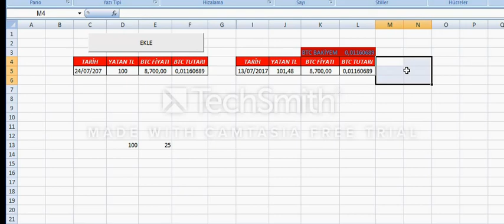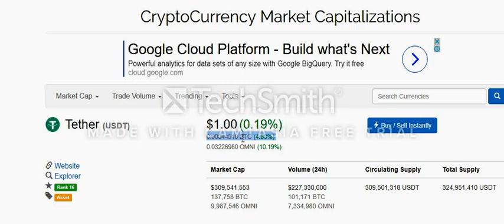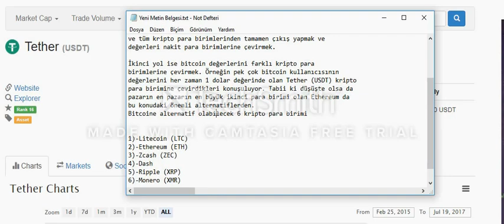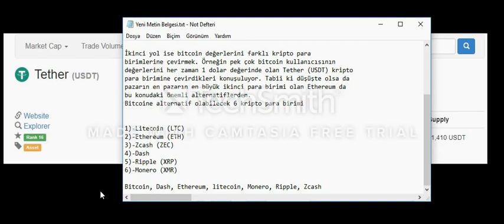BİTCOİN NEREYE GİDİYOR.... 20/07/2017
BEN BU VİDEONUN PEŞİNDEN HEMEN 100 TL LİK
Litecoin (LTC) ALDIM 25 HAFTALIK TEST YAPTIĞIM İÇİN 100 TL LİK BTC HESABIM DURUYOR VE DAVAM EDECEĞİM AMA ONU DA KORUMAK İÇİN CÜZDANA TAŞIYACAĞIM.

Dalgalanmadan kaçınmak için 3 yol var

Öncellikle 1 Ağustos tarihinde bitcoinde büyük
dalgalanmaların yaşanabileceğini belirtelim. User
Activated Soft Fork (UASF) yani çatallanmadan korunmak
için yapılması gerekenler ise oldukça basit. Temel olarak
izlenebilecek üç farklı yol var. Bu yollardan ilki bitcoin
ve tüm kripto para birimlerinden tamamen çıkış yapmak ve
değerleri nakit para birimlerine çevirmek.

İkinci yol ise bitcoin değerlerini farklı kripto para
birimlerine çevirmek. Örneğin pek çok bitcoin kullanıcısının
değerlerini her zaman 1 dolar değerinde olan Tether (USDT) kripto
para birimine çevirdikleri konuşuluyor. Tabii ki düşüşte olsa da
pazarın en pazarın en büyük ikinci para birimi olan Ethereum da
bu konudaki önemli alternatiflerden.
Bitcoine alternatif olabilecek 6 kripto para birimi

1)-Litecoin (LTC)
2)-Ethereum (ETH)
3)-Zcash (ZEC)
4)-Dash
5)-Ripple (XRP)
6)-Monero (XMR)

Bitcoin, Dash, Ethereum, litecoin, Monero, Ripple, Zcash

bitcoin pool software
bitcoin software download
bitcoin wallet
bitcoin miner
bitcoin mining

BTCRobot
BTC Robot
The FIrst Bitcoin Robot

BTC Robot- The First Bitcoin Robot inside look